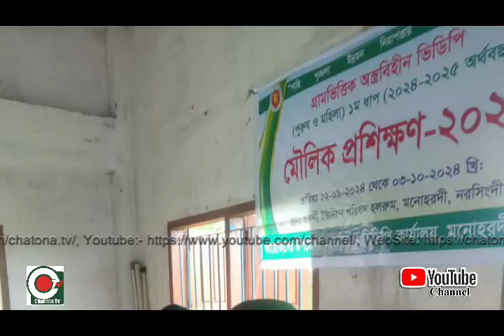#নরসিংদীর মনোহরদীতে ১০ দিন ব্যাপি গ্রাম ভিত্তিক অস্ত্রবিহীন আনসার ও ভিডিপি মৌলিক প্রশিক্ষণ ২০২৪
#নরসিংদীর মনোহরদীতে ১০ দিন ব্যাপি গ্রাম ভিত্তিক অস্ত্রবিহীন আনসার ও ভিডিপি মৌলিক প্রশিক্ষণ-২০২৪ উদ্বোধন করা হয়েছে।##